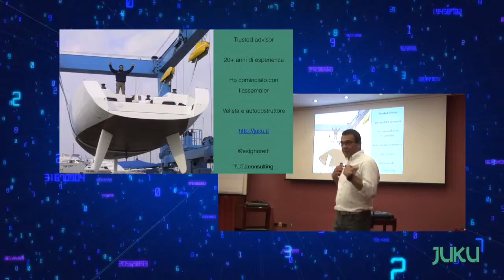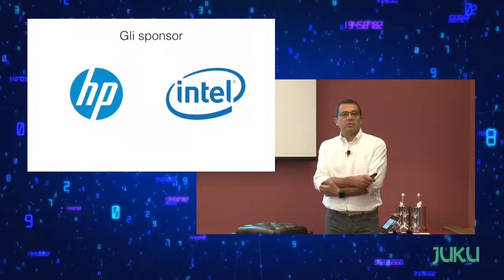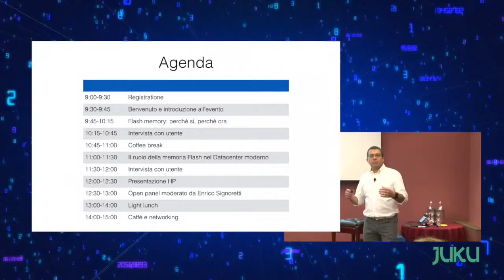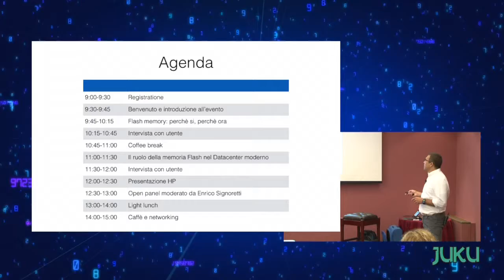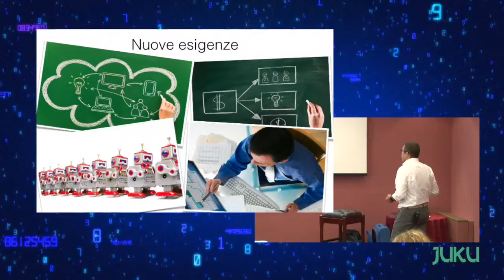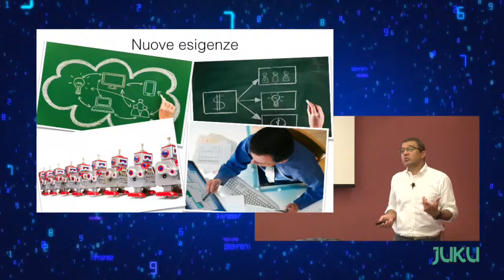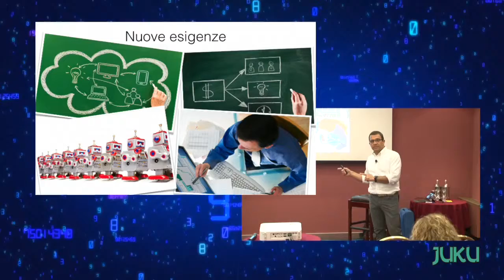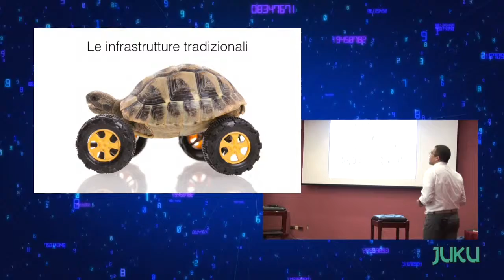Users.unplugeed - introduzione - Milano 16 Giugno 2015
Video introduttivo della giornata.